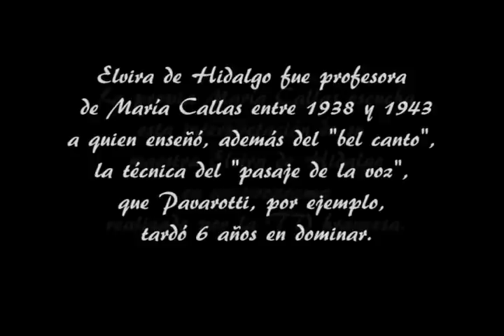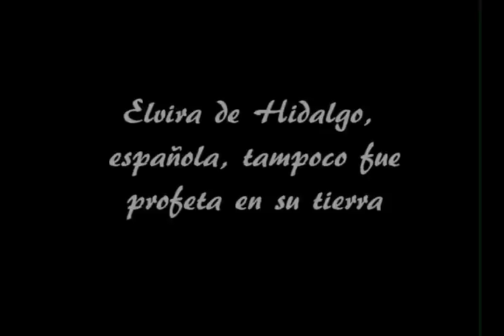Elvira de Hidalgo: «Ombra leggiera», de Dinorah, de Meyerbeer.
Elvira de Hidalgo, española, fue profesora de María Callas entre 1938 y 1943, a quien enseñó, además del "bel canto" la técnica del "pasaje de la voz", que Pavarotti, por ejemplo, tardó 6 años en dominar. Aquí canta "Ombra leggiera" de la ópera Dinorah, de Giacomo Meyerbeer, mientras su alumna la escucha sonriendo.